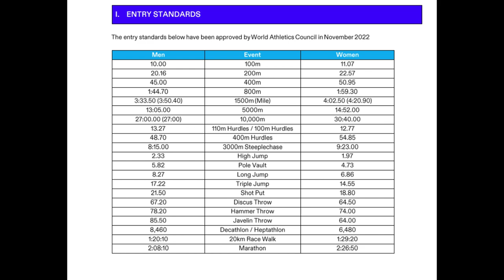Get Fit With Me Presents Accountability Vol 34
Welcome to Get Fit With Me Presents Accountability.  This is all about Accountability.  This will be posted every Monday with the goal to motivate and hold each other accountable.  This is addition I will discuss my training as well and Day 1 of the U.S. Track and Field Olympic Trials.

Photos are from AP, Instagram, Runner's World, wfaa.com, and athleticsillustrated.com